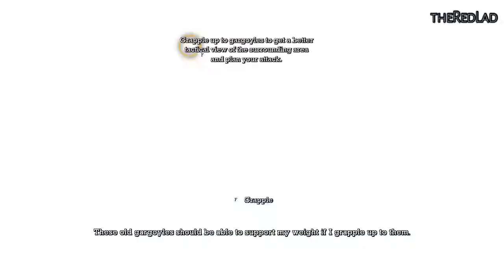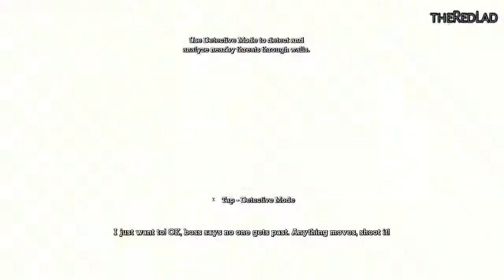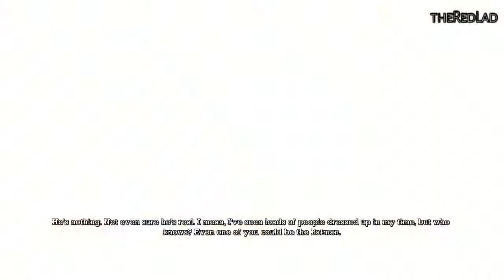Batman -Arkham Asylum : Intro/Intensive Treatment [Mission 1] {Gameplay/Walkthrough}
Mission 1 : Intro/Intensive Treatment
[No Commentary]

IGN Review : his series has been filling in various gaps leading up to the events of the Arkham Knight game. With this newest issue, writer Pete Tomasi answers the question of how Batman acquires his swanky new Batmobile. If that were all issue #4 set out to do, it wouldn't be much of a comic. Luckily, Tomasi finds ample room for fun and adventure along the way.

The first of the three chapters collected in this issue is easily the most enjoyable, as it features Bruce Wayne and Lucius Fox traveling to Europe for a mix of fundraising and car shopping. This series has done a great job of spotlighting characters who don't normally receive much attention in the games, and this issue is no exception. The dynamic between the two characters is a hoot, and the sight of Batman villains and screaming in German is certainly memorable. Guest artist Robson Rocha renders it all with a dynamic quality  I only wish this segment lasted a bit longer. It might have been nice to see Bruce's failed attempts at raising funds to restore Gotham rather than simply hearing about it after the fact.

The other two chapters shift focus back to Gotham as Penguin dispatches Tweedle Dee, Tweedle Dum and the all-new villain Tweedle Die to intercept the new Batmobile mid-shipment. This storyline feels perhaps a bit overlong where the previous one was too brief, but it definitely has its moments as well. Among the highlights is the debut of King Shark's son, Kid Shark, and the first glimpse of the new Batmobile in action. Regular artist Viktor Bogdonavic returns for these chapters. While his figure work is of varying quality, he nails the spectacle as Batman battle his foes in mid-air and unleashes his newest toy. Alongside the action, Tomasi reminds readers how well he understands the Batman/Gordon dynamic with a terrific scene between the two characters.